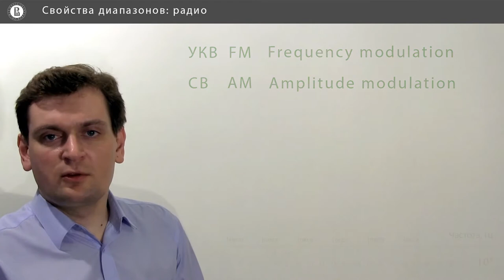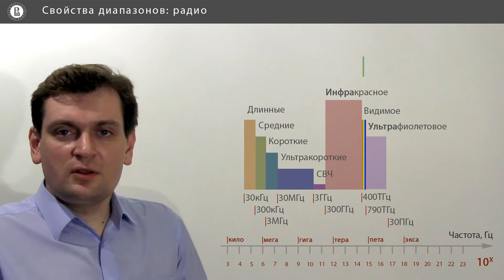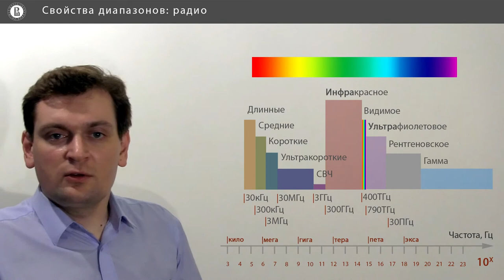Компьютерная графика: основы - 5 урок. Спектр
Автор: Денис Королев, Anastasia Gorokhova-Alekseeva, Алиса Кольбе

Задание для закрепления:

Если УКВ диапазон так хорошо подходит для радио- и телевизионных передач, то почему до сих пор существуют радиостанции, передающие в других диапазонах?

Выберите один вариант из списка:

* Для совместимости: ещё осталось много средневолновых радиоприемников.

* Волны этого диапазона распространяются в прямой видимости.

* Потому что все не поместятся в одном диапазоне.